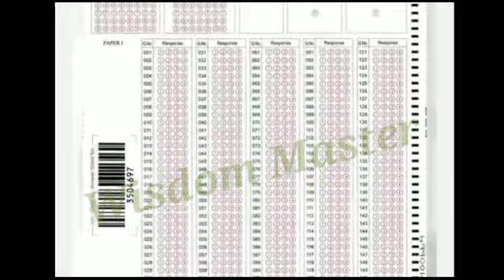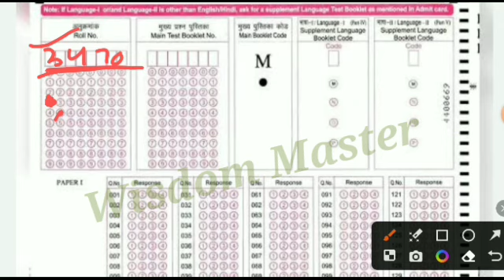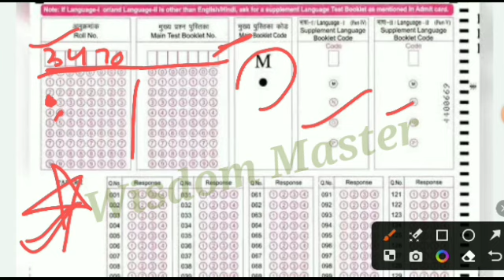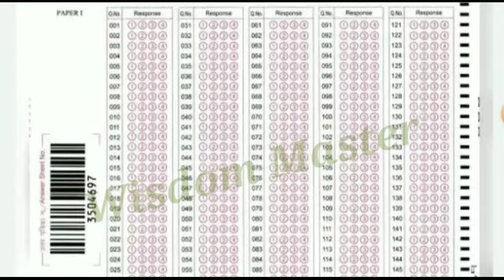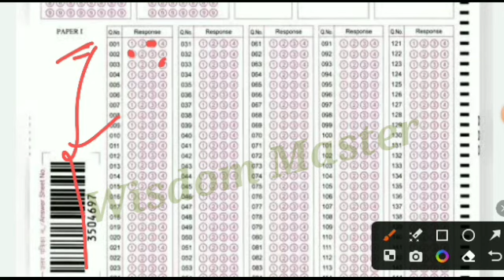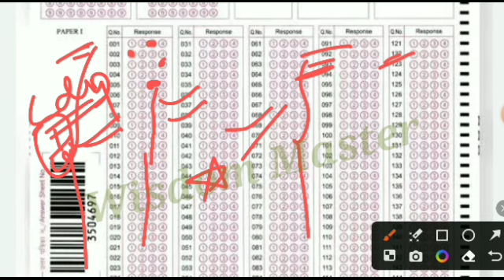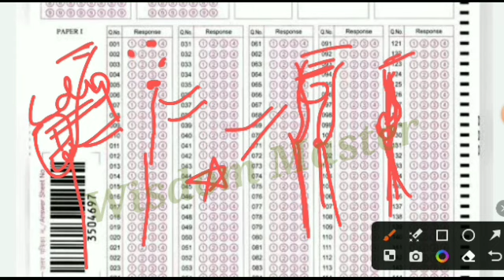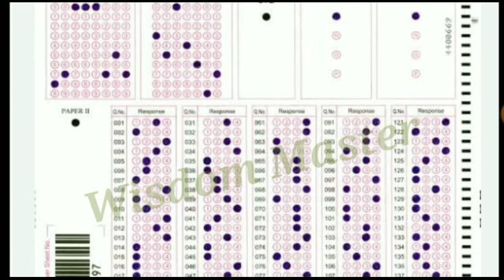ctet omr sheet kaise bhare |ctet omr sheet kaise download kare |ctet omr sheet model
ctet pass in first attempt
ctet ki taiyari kaise karen himanshi singh
ctet ki taiyari ke liye best book 2023
ctet ki taiyari kaise kare 2023 sachin sir
ctet trick sachin sir
ctet trick cdp
ctet trick video
ctet trick math
ctet trick chandra institute
ctet kaise clear kare 2023
ctet passing marks 2023
ctet pass karne ke baad naukri
kaise milegi ctet password bhul gaye to kya kare
ctet password kaise banaye
ctet passage solving by himanshi singh
ctet pass karne ke liye kitne number chahive
ctet pass kaise kare
ctet pass certificate kaise download karen
ctet forgot password kaise kare
ctet password kaise pata kare
ctet kaise pass kare 2023
ctet kaise pass kare trick 2022
ctet password kaise check karen
ctet ka password kaise karen
ctet pass karne ka tarika guruji world
ctet pass karne ka best trick
kam time me ctet ki taiyari kaise kare
ctet best strategy
ctet best study material
wisdom master
ankit with rojgar ctet class
chandra institute ctet 2023
ctet
ctet 2023
ctet center change kaise kare 2023
ctet marathon
ctet notification
himanshi singh
himanshi singh ctet preparation
ctet ka form kaise bhare 2023
ctet july exam date
ctet july 2023 exam date
ctet 2023 exam date
ctet exam date july 2023
ctet ki seat badhegi
ctet me seat badhegi kya
ctet center
ctet examination centre full
ctet latest news today
ctet news
ctet no vacant seat
ctet no vacant seat problem
ctet seat availability 2023
ctet seat full problem
tet center update
chandra institute allahabad
ctet centre update
cet exam center full
ctet exam center full ab kya kare
ctet exam centre 2023
ctet preparation 2023 by himanshi
ctet seat badhega ya nahin
ctet seat full
ctet seat kaise check kare
ctet up seat availability
cuet city allotment 2023
cet main correction kaise kare
ctet 2022 previous year question
ctet answer key kaise dekhe
ctet ka model paper
ctet me kaha seat khali hai
ctet online kaise karen
ctet paper 2 syllabus
ctet preparation
ctet sachin
ctet seat
ctet seat availability in assam
ctet seat update
ctet seats
ctet seats increased
ctet syllabus 2023
ctet syllabus 2023 by himanshi s...
himanshi singh
himanshi singh ctet class
how to apply ctet
how to check ctet seat availability
no vacant seats ctet
rj karishma
rojgar with ankit ctet classes 2022
sachin sir bihar super tet
sachin sir ctet class 2023
sachin sir ka ctet class 2023
sanskrit ctet previous year pape
lets learn
sachin academy
digital gk classes
rojgar with ankit ctet
rwa ctet
wifi study ctet
utkarsh ctet classes
wisdom master